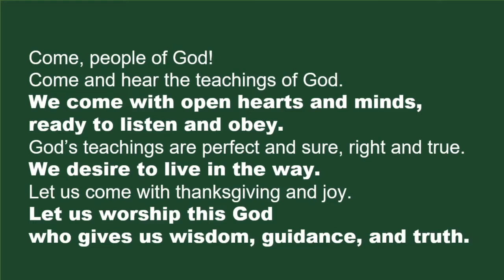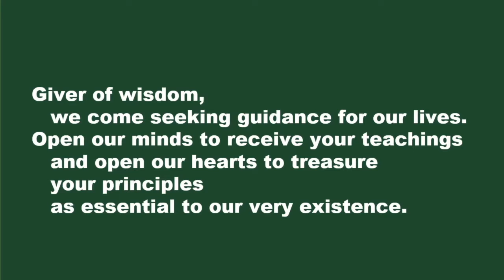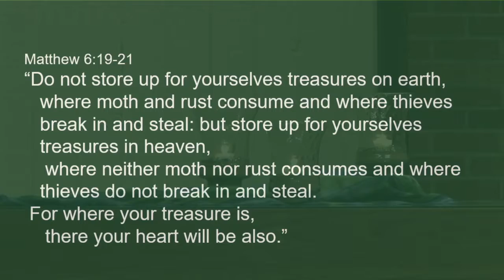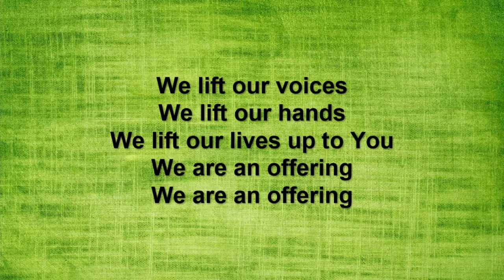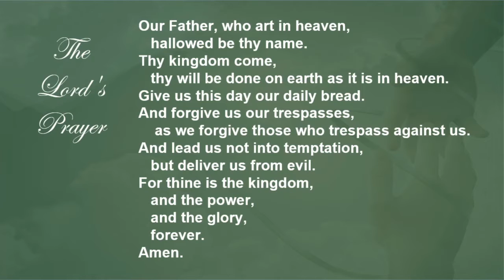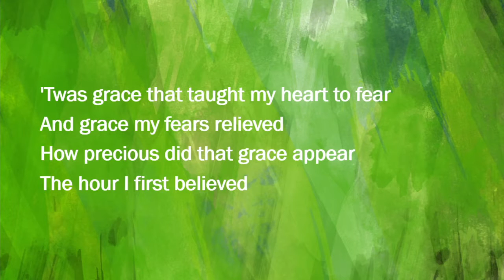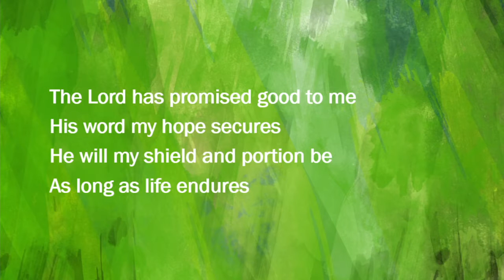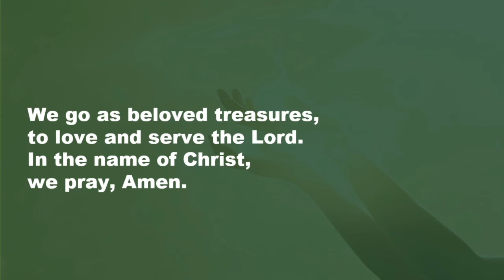October 4, 2020 Online Sunday Worship - "Treasure: Week 1"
"Where is Your Treasure?"

Dakota Riverside and La Crescent United Methodist Churches

La Crescent United Methodist Church